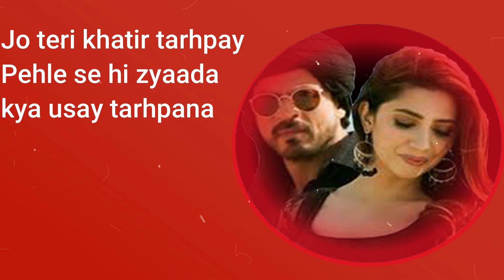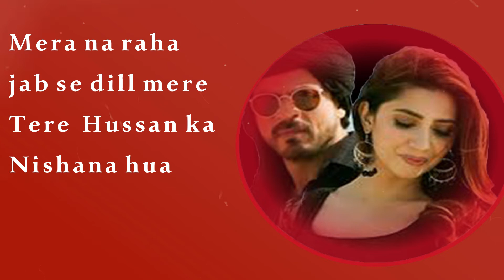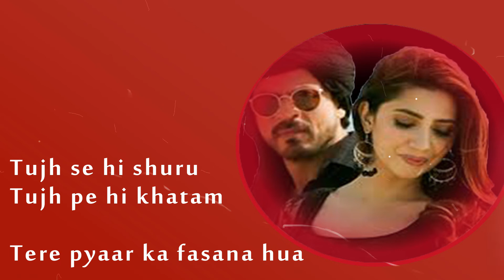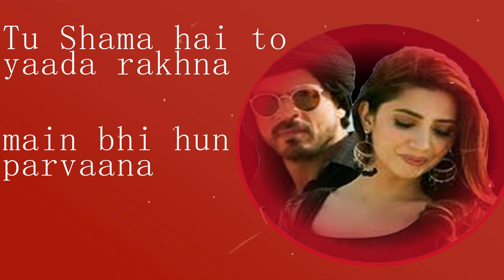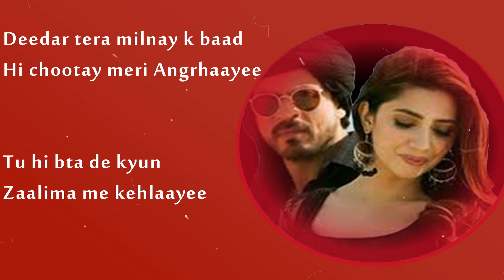Zaalima (Lyrics) Raees Movie song | Cover by Tanish & Vishwaprasad | ShaRukh Khan | Mxdy khan